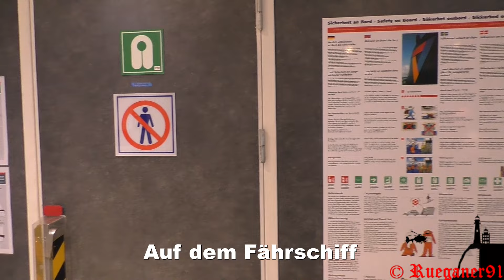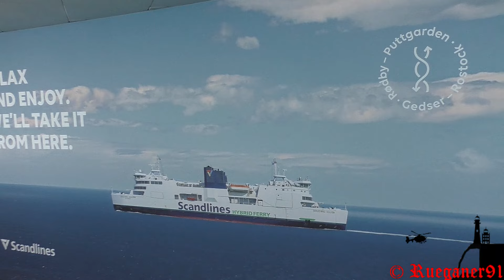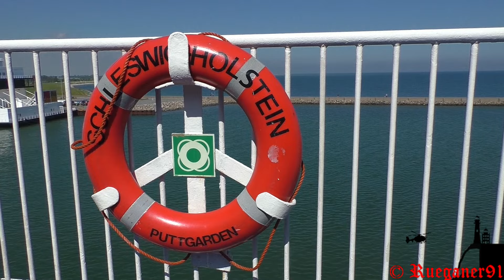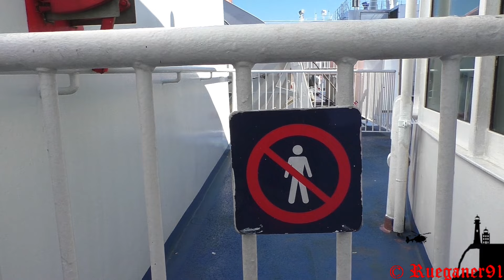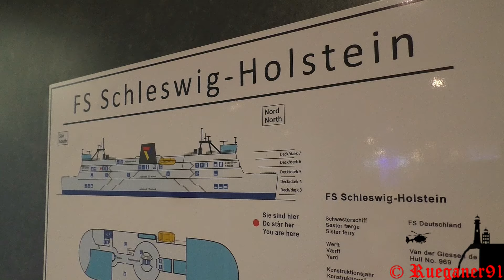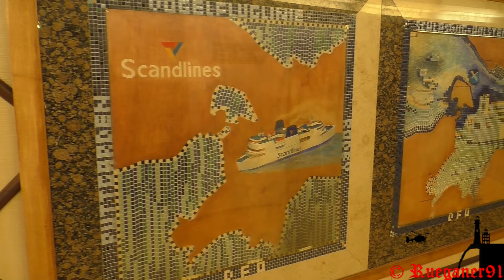[HD] Fährüberfahrt mit FS Schleswig Holstein auf der Vogelfluglinie Puttgarden-Rodby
am 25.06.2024 eine Fährüberfahrt auf der Vogelfluglinie .
Mit dem Fährschiff Schleswig Holstein von Puttgarden rüber nach Dänemark / Rödby .

Gut zusehen die Großbaustellen auf Deutscher und Dänischer Seite .

Das Fährschiff Kronsprins Frederik fuhr als Frachfähre zwischen den Häfen .

✈D✈
Ich würde mich sehr freuen, wenn euch das Video gefällt und ihr ein Kommentar ,Bewertung und ein Abo da lassen würdet!

Jeder Tag ist ein Hoffen auf morgen - und keiner weiß, was morgen passiert, Folge deinen Träumen und lebe sie, Lebe für die Erinnerungen
Forever

§ In diesem Video geht es um den Luftfahrzeuge/Einsatzfahrzeuge  und in keinster Weise um Personen die im Video zusehen sind. Sind Personen, Kennzeichen o.ä. zu erkennen, so sind diese als Beiwerk nach §23 KunstUhrG anzusehen.

Every day is a hope for tomorrow - and no one knows what will happen tomorrow, Follow your dreams and live them, Live for the memories
Forever
Kamera : Panasonic HC-V777
1080p50